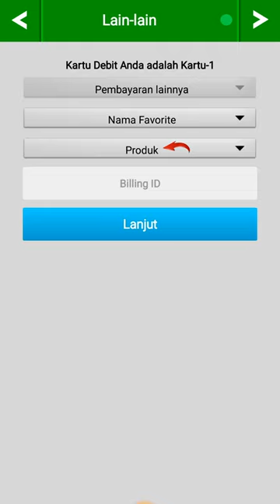Cara Daftar Ulang Melalui M Banking Bank Kalbar Syariah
Cara:
Ketentuan Umum: Hanya bisa menggunakan layananan ATM, Mobile Banking, atau Teller Bank Kalbar, tidak bisa transfer dari Bank lain.

Cara M-Banking
1. Buka menu Finansial
2. Buka menu bayar
3. buka menu lain-lain (multipayment)
4. Pilih produk Daftar Ulang S1 dan S2
5. Masukkan NIM, lalu OK.
6. Masukkan PIN M-Banking. Selesai